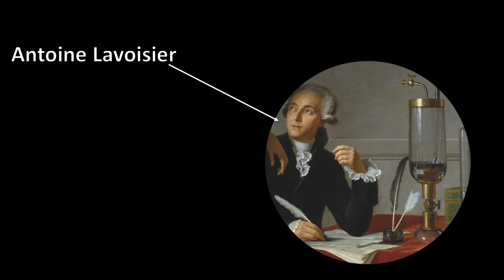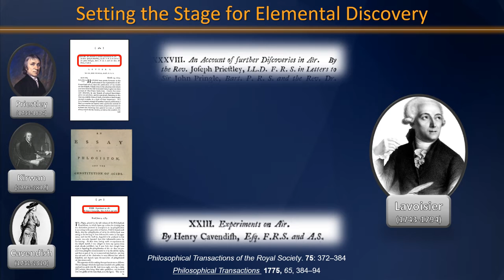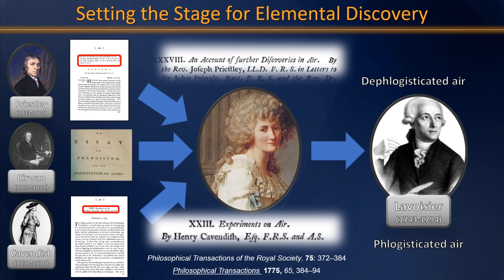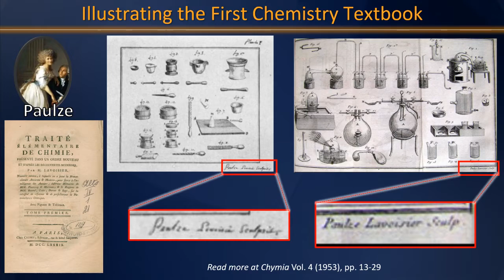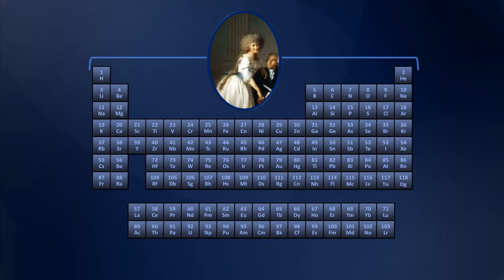The First Female Chemist in History? Marie-Anne Paulze (Lavoisier)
Professor Davis makes the case that Marie-Anne Paulze Lavoisier, wife of the "father of modern chemistry" himself, Antoine Lavoisier, can be considered the first ever female chemist.

Learn even more about the history of the periodic table with my new Wondrium course, available HERE!

All images in this presentation are in the public domain.  My slide deck is available free to educators on request